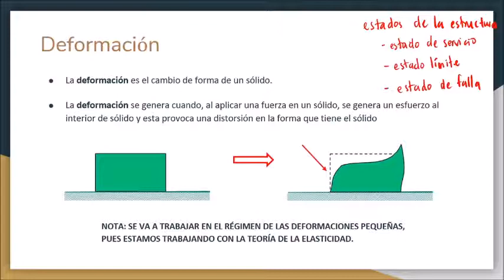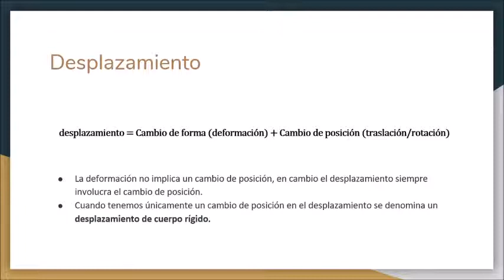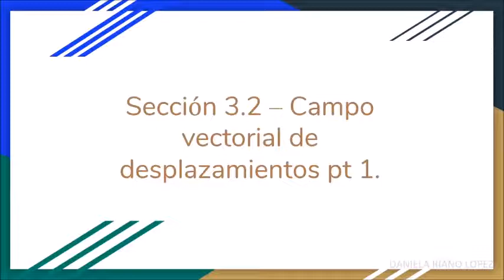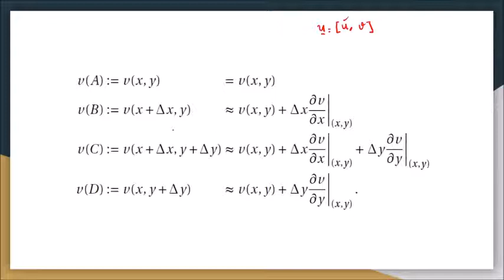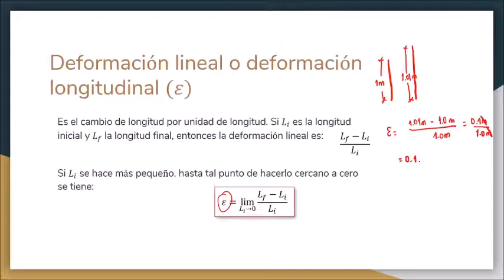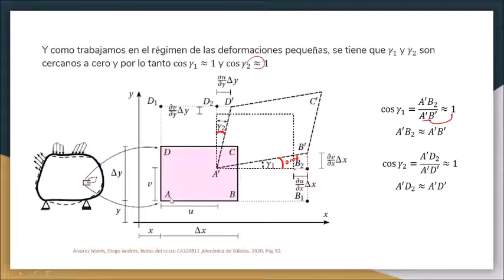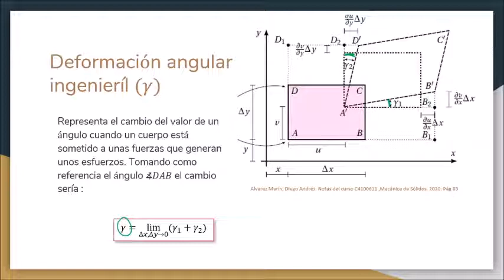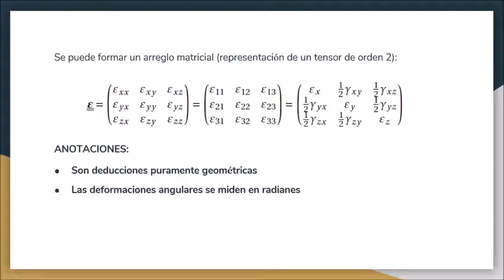Clase 11 - Mecánica de sólidos (2021) - Deformaciones longitudinales y angulares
Saludos,

Este es el vídeo correspondiente a la clase de Mecánica de sólidos, Grupo 01 en el año 2021 en la que tratamos deformaciones longitudinales y angulares